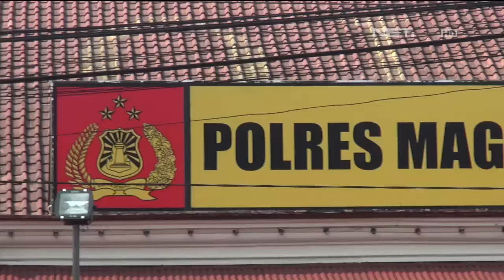86 Aktif Kegiatan Polisi Sahabat Anak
Ipda Fefy Yunitasari